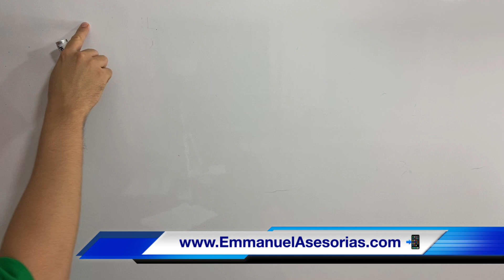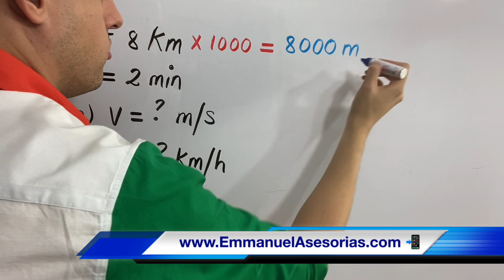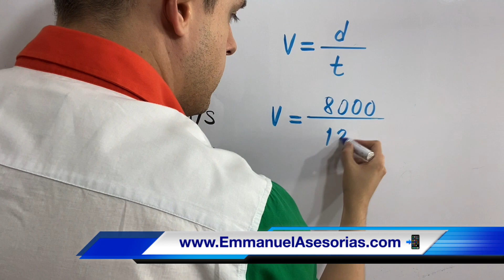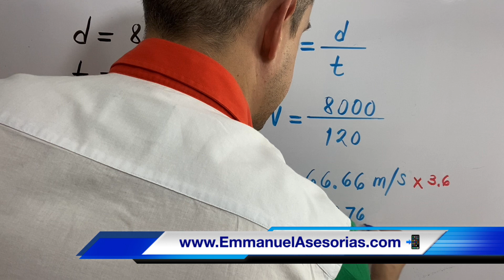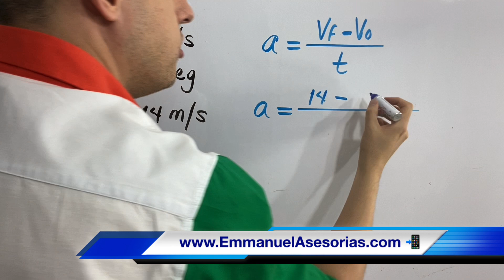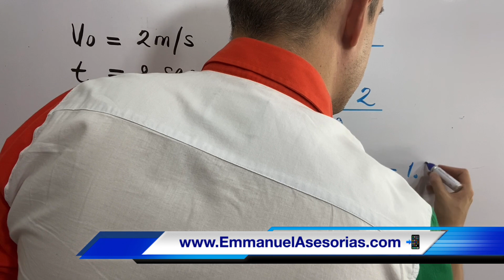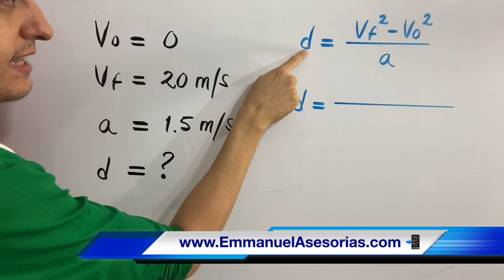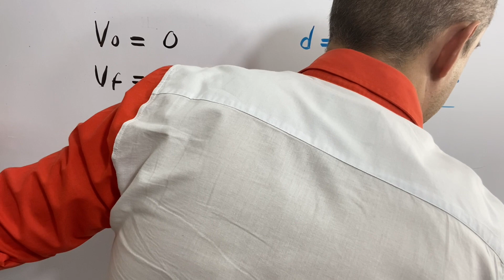FÓRMULA DE VELOCIDAD | Ejercicios paso a paso de Movimiento Rectilíneo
Paso a paso despejaremos la fórmula de velocidad, distancia y tiempo en física para calcular la velocidad inicial o final de un móvil con ejercicios y ejemplos resueltos paso a paso y obtendremos la explicación para hallar la aceleración con la fórmula en Emmanuel Asesorías.